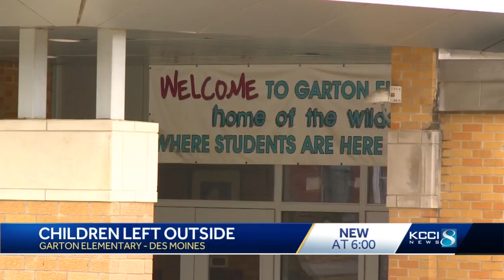Two boys with special needs left outside of Des Moines school unsupervised